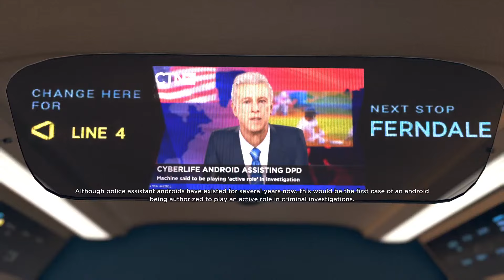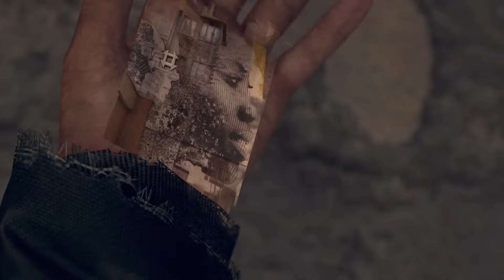Detroit Become Human Full Game Episode VI: Jericho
Welcome back to the channel. Join me live as I stream Detroit Become Human! Drop a comment in the chat or post your thoughts afterwards!